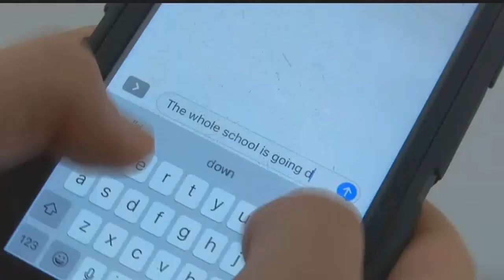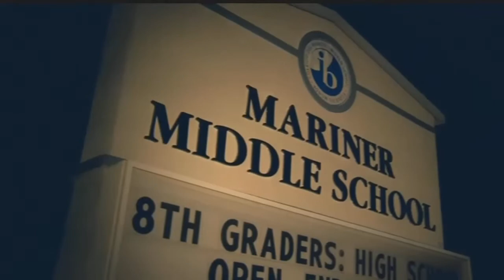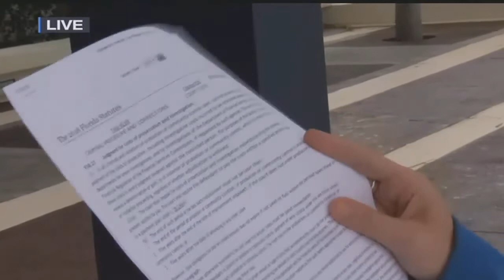School threats are costing police thousands of dollars